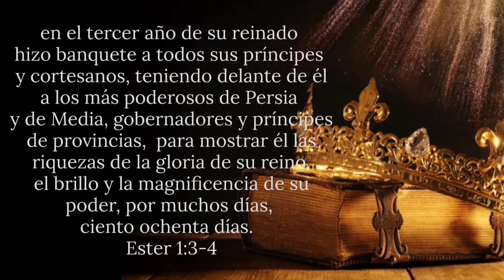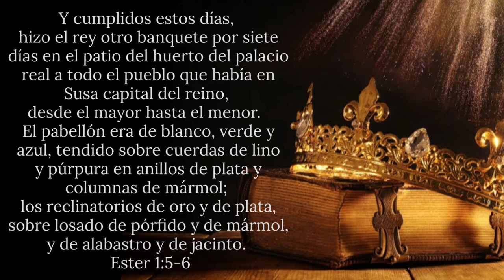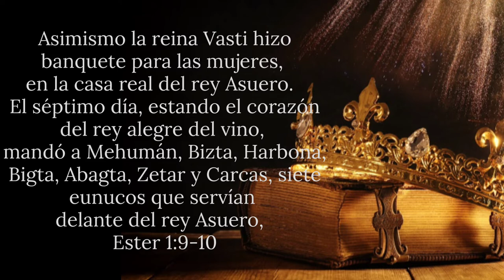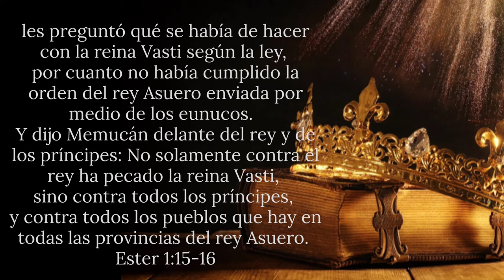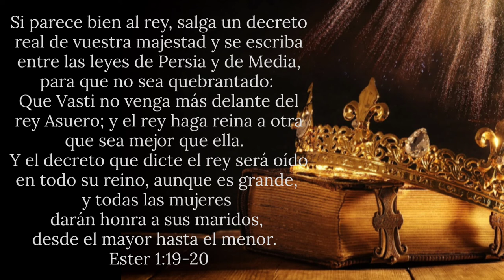Libro de Ester | Capítulo 1 | Leído por: Hermana Susy Delgado | Agosto 1, 2022